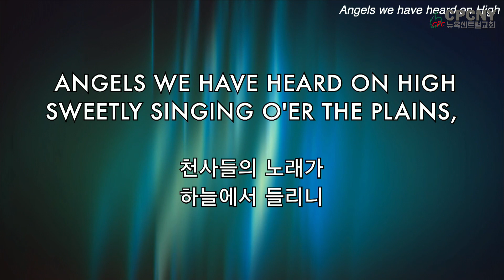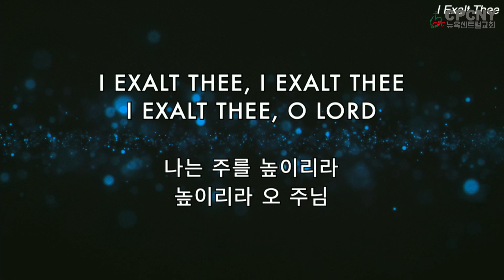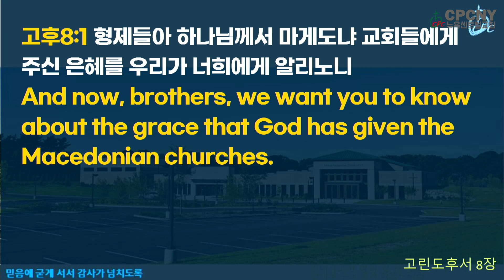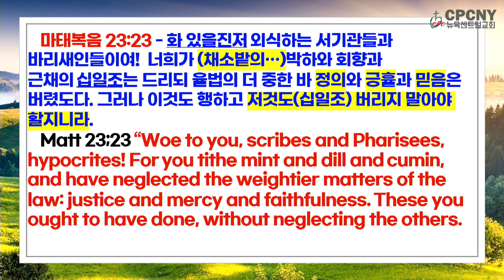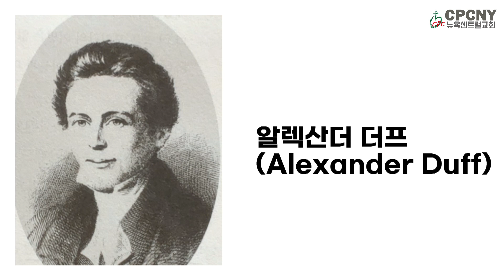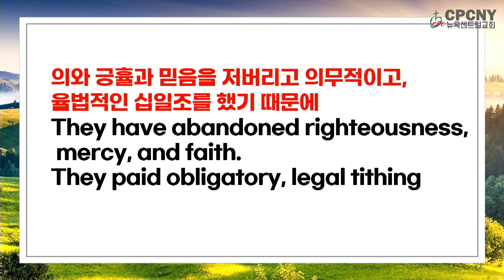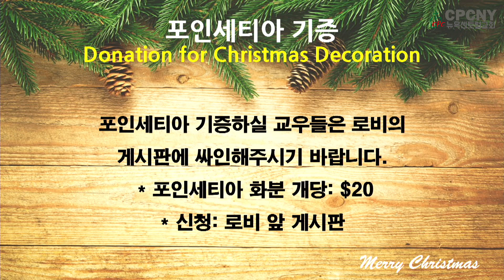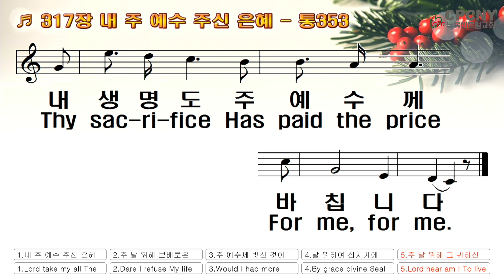CPCNYEM Sunday Service - 12/10/2023 | Principle of Offering: How Should I Give? | Rev. Jaeyeol Kim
Central Presbyterian Church of NY